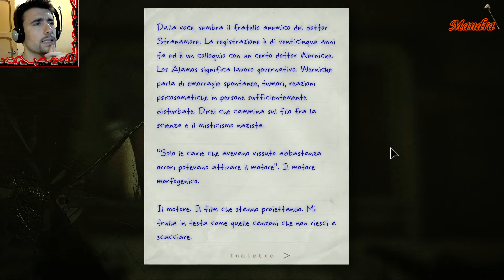Outlast... Con FaceCam! "Amore... Hai il vetro scheggiato :3!" #13 ITA FULL HD 1080p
***Leggi tutto Amico interessato!***

Amici miei! Bentornati nel canale più stroboscopico del tubo! Oggi arriveremo a scoprire una verità... Allarmante! ENJOY MY FRIENDSSS :D

Cliccate "Mi Piace" sulla pagina Facebook raga, per tenersi sempre aggiornati! ;-) ecco il link!!